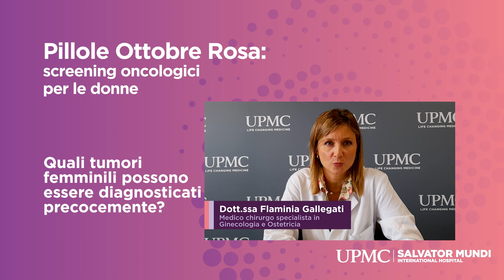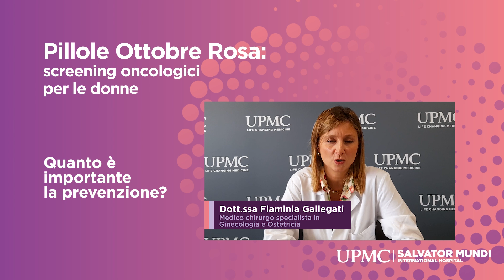Pillole Ottobre Rosa: gli screening oncologici per le donne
🎀Prevenzione dei tumori ginecologici: quali sono gli esami di screening principali a cui le donne dovrebbero sottoporsi regolarmente, in base all’età? Quanto è importante la prevenzione nel ridurre il rischio di sviluppare queste neoplasie?

👩‍⚕️Risponde la dottoressa Flaminia Gallegati, medico chirurgo specialista in ginecologia e ostetricia presso UPMC Salvator Mundi International Hospital.

💊Guarda le nostre pillole sulla salute femminile.